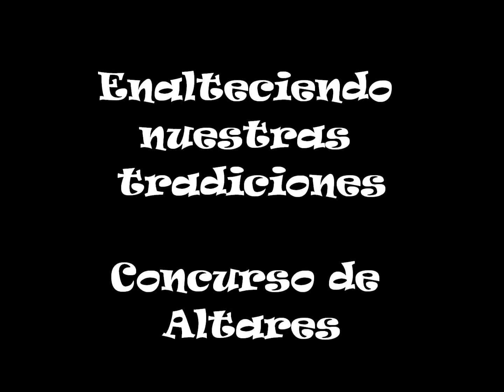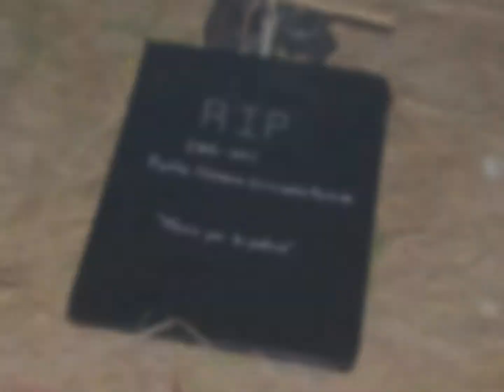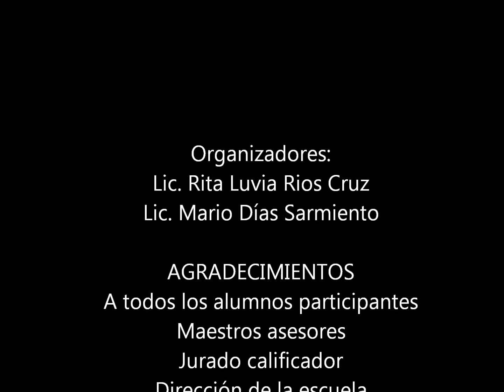Concurso de altares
Concurso de altares realiza en la escuela preparatoria #1 de Ococoautla, Chiapas